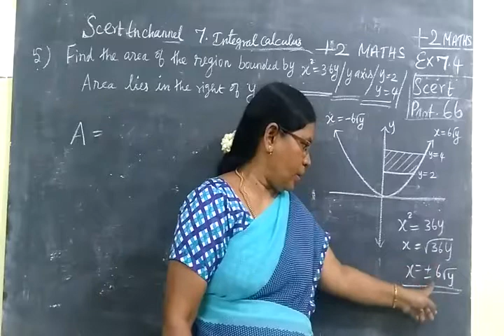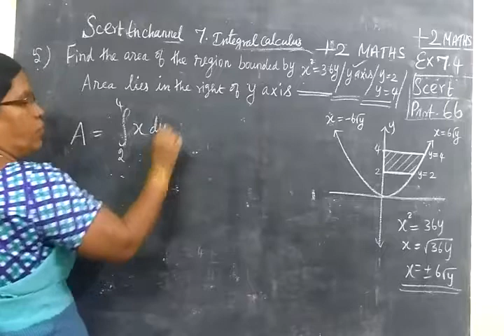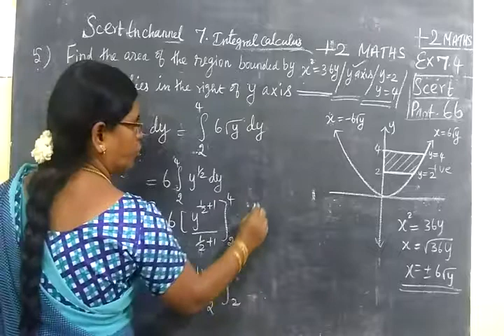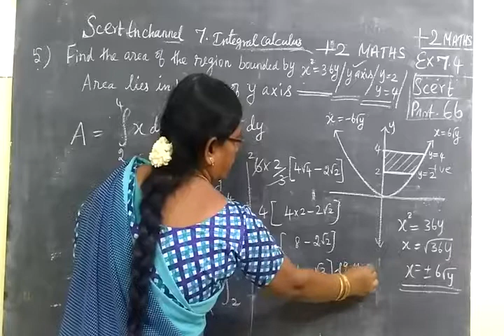+2 Maths [Part-66] Int Cal Ex 7.4 sum 5